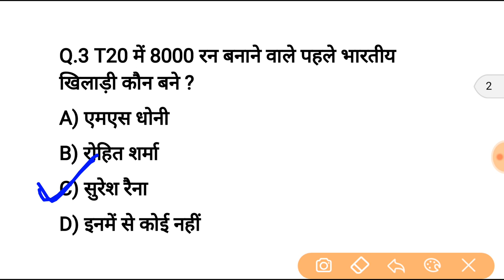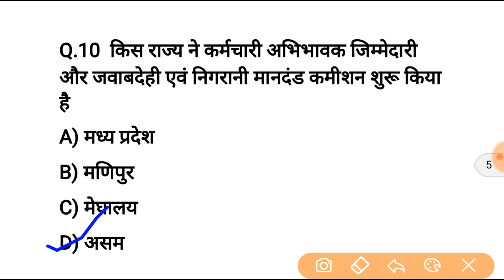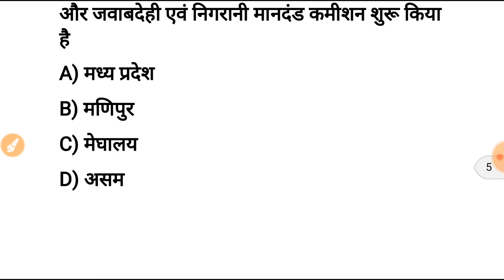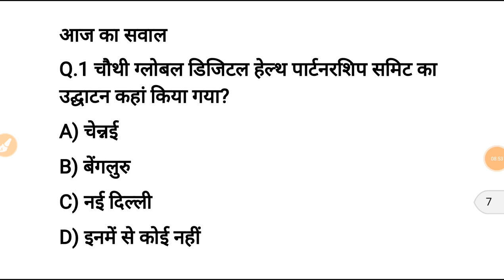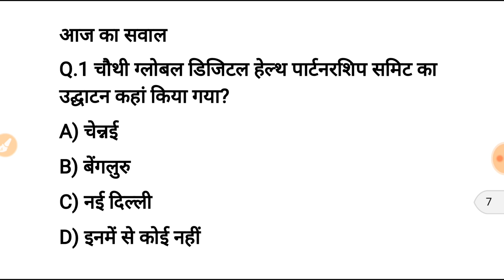28 फरवरी करेन्ट अफेयर्स हिंदी | Daily Current Affairs Booster 28th February -Online study point